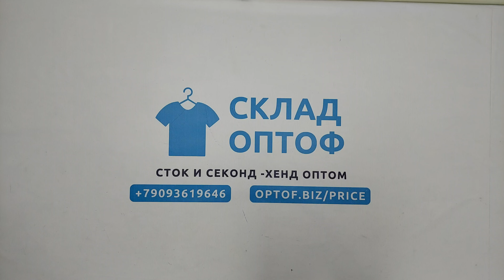25770 Обувь зима, демисезон SH-WNT (cream/extra) 10 пак 15кг 8.7€\кг 21шт